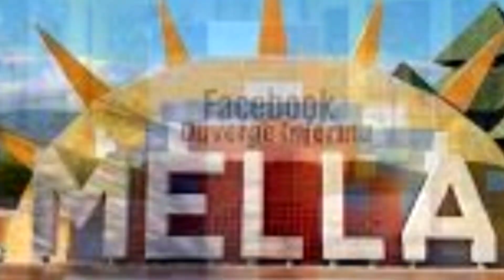PROMO INVITACION MELLA ACTIVIDAD